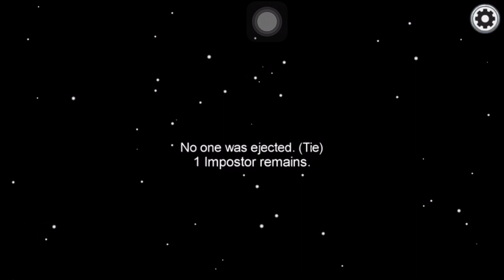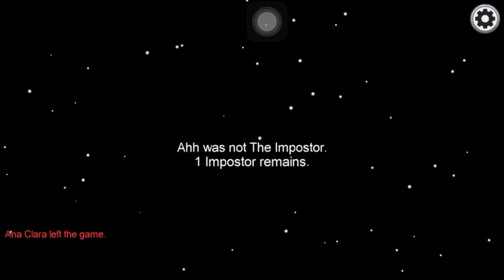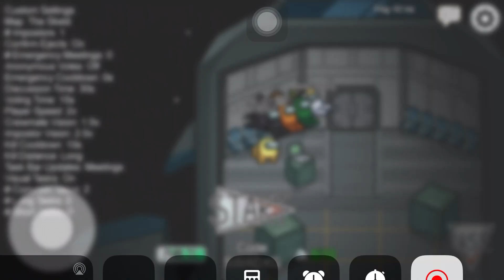June 25, 2021